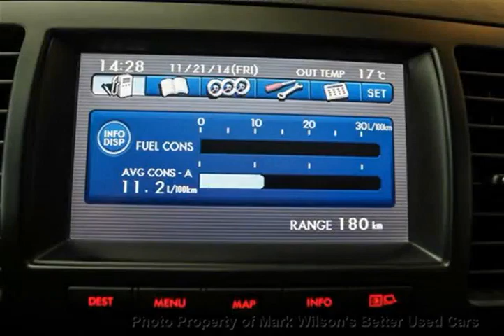Mark Wilsons Better Used Cars - 2009 Subaru Outback 3.0R NAVIGATION! LEATHER! DUAL ROOF! AWD Wagon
Mark Wilsons Better Used Cars - 2009 Subaru Outback 3.0R NAVIGATION! LEATHER! DUAL ROOF! AWD Wagon 94310828